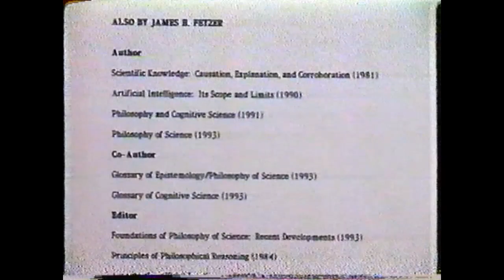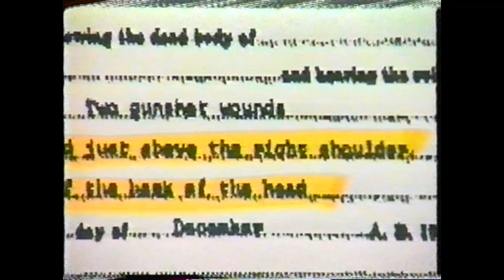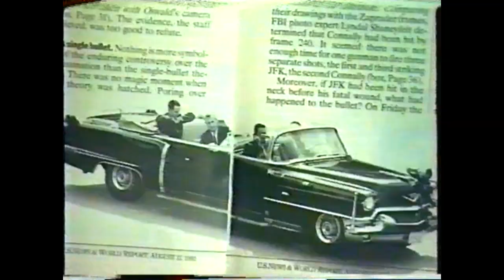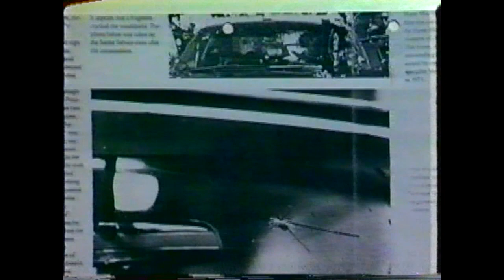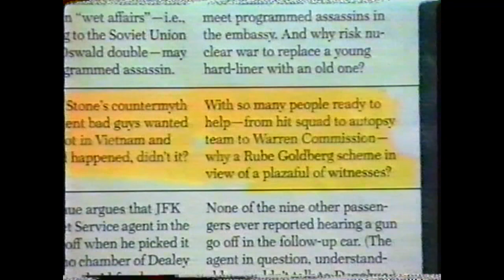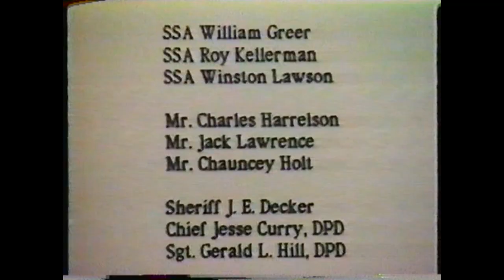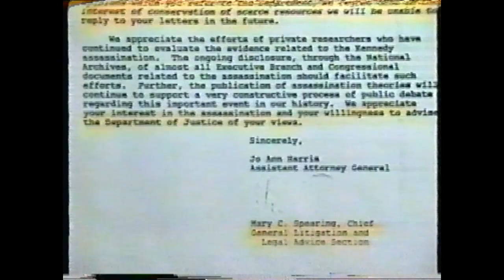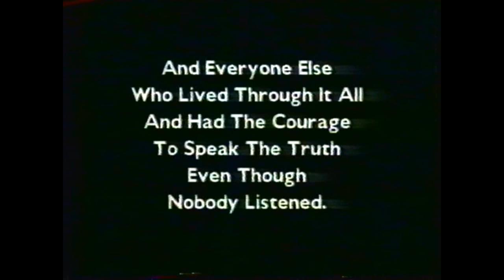JFK, The Assassination, the Cover-Up and Beyond by J.H. Fetzer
A 7 part lecture series by Jim Fetzer from 1994.